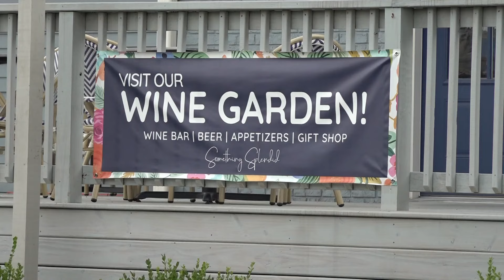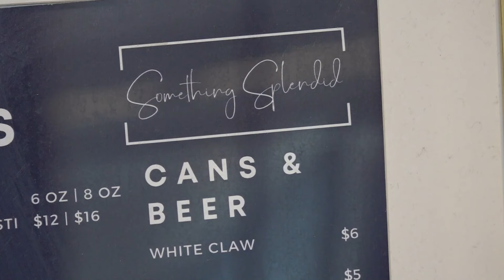Westfield council approves DORA proposal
The measure still needs state approval.